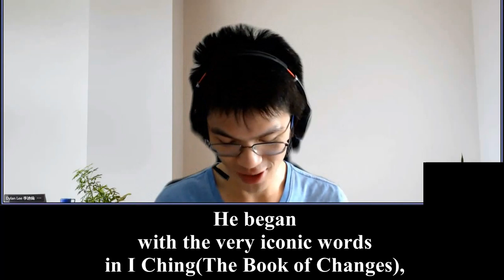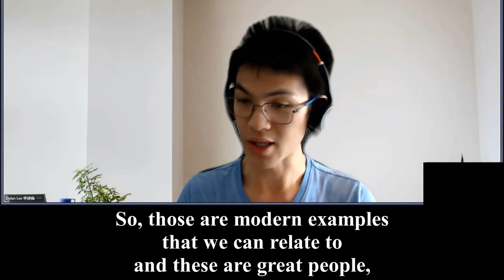（四）Dylan's了凡5A 20220130《Humility is the way to preserve merits, keep a low profile all the time》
3517 All that meritorious reform has been done. How do you preserve them? How do you keep them growing and growing, without falling. So this is where we talk about humility. So Chapter Four is about humility. He began in the very iconic words, in I Ching(The Book of Changes). I believe in the West, everyone loves I Ching, I think. Not everyone, but I Ching is well known. Because it talks about laws of life, just like we're talking about laws of physics, you know, reaction, action, reaction and all that.

3556 But this is the same thing. It's an observation of how things work in terms of nature and human, nature and nature, human and human, the human and nature and all that relationships, it is about relationships, how it changes, how dynamic it is.

3614 So there, he picked a phrase, he saw, the heavens will always reward the one who is humble, and always take away from those who are full of themselves. Sounds like the Bible. I read the Bible yesterday as well. And they did talk about that, God will only reward the humble and take away from the people who are full of themselves.

So same thing, it's an iron law, everyone knows, everyone should know. On the earth, we are talking about the physical one, the earth, right, we're always making something that is piled up like a mountain back into the common ground. So look at the mud, they will always flow to the ground, alright, not the other way around. So this is how it works in our world. That means if your heart is as deep as a valley, you can take even more 虛懷若谷, you can take more in. If you're already high like a mountain there, no one can fit anything more in there.

3723 So humility is the way to preserve it, keep a low profile all the time. Always have that, low profile, don't do anything flashy unnecessary, unless it gives a proper message, otherwise don't.

Not just the sky and the land. Heaven as in the sky and earth as in the land. We're talking about the spiritual beings like the ghost, the gods, the spirits. They will always try to prank or not prank, punish people who are full of themselves and always try to benefit those people who are humble, who are keeping a low profile, who are not trying to show off.

3810 Humans always hate someone who is too full of themselves. They don't like someone who is full of themselves and they dislike arrogance. Always respect those who are humble. (When) people are humble, you feel very comfortable with that person. They don't get in your face all the time, right? This is more relatable, they’re humans.

3835 Someone who is full of himself, you can see even having a meal with them is so unbearable, they will be talking about everything just about themselves. Every time you try to bring up a topic, it's all about me, it's about me. So, reflect on that.

Therefore, in I Ching(The Book of Changes), there is a Gua(卦). So eight opposites, just like what we read about in Chapter 3, the eight opposite of good deeds, I think he got inspiration from here and this is also eight pairs. If you want to summarize phenomena of the whole world, of the whole universe, they can be summarized into eight pairs, including science, including biology or whatever, the history, sociological, psychological, biological, scientific, and philosophy, everything can be summarized into these eight Gua(卦).

3924 Obviously, I'm not profoundly learning about this, but this summary I read. So everything has ups and downs, like Yin and Yang, right? And this is how the Yin Yang(陰陽) came from, by the way guys. Everything has its good and bad (sides), they always have opposites. When you have merits here, (you) always have some faults there, something like that. They will and unless you are a Buddha.

3947 So normal people will always have that. But among that there's only one Gua(卦), which is one of the signs, they're always positive, they will never be negative, which is humility, 六爻皆吉.

So in Chinese it is called 謙之一卦 六爻皆吉. In a very simplified way, every phenomenon has its pluses and minuses, some have more pluses, some have more minuses.

But this one only has pluses and no minuses. So as you can see in the history, people who made, in Chinese history, people who made huge achievements, like building the Han Dynasty, 張良, Mr. Zhang, and he, I think he read this as well.

He's like: I finished, I helped this Emperor Liubang(劉邦) to build a nation. So the Han Dynasty, that’s why we are called Han Chinese here. As you can see, it is a very powerful dynasty. So they built a whole nation out of that, and then he retreated from the scene. He didn't take any dukedom or marquees, or any sort of prestige or fame. He just hid, without even being known, without even informing him(劉邦), he just hid from the public. He didn’t take the prestigious honor that he deserved, hiding and enjoying his little life in the mountains. ...